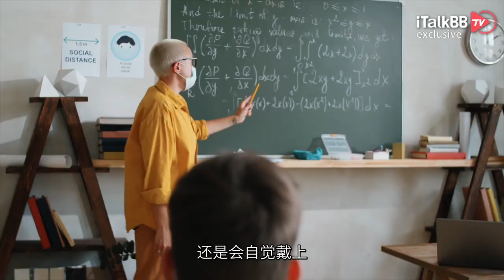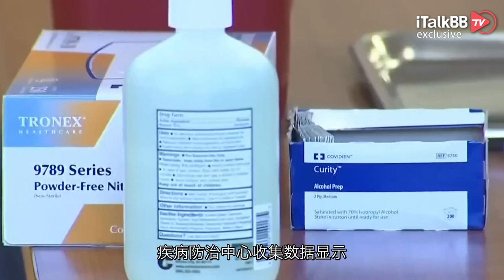三大病毒笼罩纽约！部分居民只敢买瓶装水喝，轻则发烧感冒，重则残疾致死！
最近，美国纽约州和纽约市卫生部门发布了一则联合通报，表明从纽约市污水样本中检测出了脊髓灰质炎（小儿麻痹症）病毒。就在此前不久，纽约临近城市罗克兰县于7月21日发现美国近十年来首例脊髓灰质炎病例。时隔半月后，再次检测出该病毒，意味着脊髓灰质炎病毒可能已经在纽约市形成传播链。至此，还未消散的新冠病毒、来势汹汹的猴痘病毒、再加之这个死灰复燃的脊髓灰质炎病毒齐聚纽约，一时间让当地居民是无所适从。

根据资料显示，脊髓灰质炎俗称小儿麻痹症，是脊髓灰质炎病毒引起的急性传染病，主要影响5岁以下儿童。脊髓灰质炎目前尚无治愈方法，接种疫苗仍然是预防和控制该疾病最经济有效的方式。上世纪70年代，在广泛接种疫苗后，全美每年确诊的脊髓灰质炎病例已大幅减少。整个美国上一次报告脊髓灰质炎病例是在2013年。但近年来，美国脊髓灰质炎疫苗接种率呈下降趋势，其实早前就有相关专家对此事做出过提醒。据纽约州和纽约市卫生部门12日通报的数据，纽约市只有86.2%的6个月至5岁儿童接种了3剂脊髓灰质炎疫苗，有些社区相关接种率低于70%。截至8月1日，罗克兰县的脊髓灰质炎疫苗3剂接种率为60.34%，奥兰治县为58.68%，全州平均水平为78.96%。